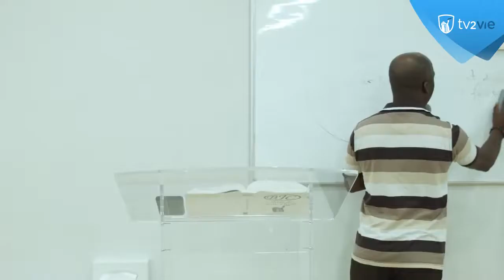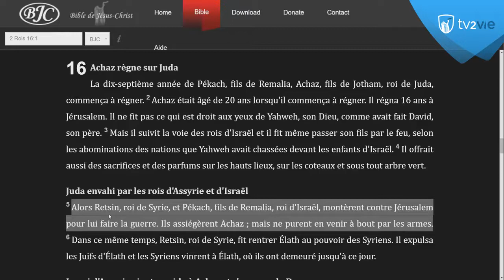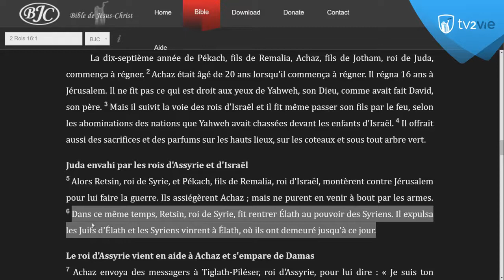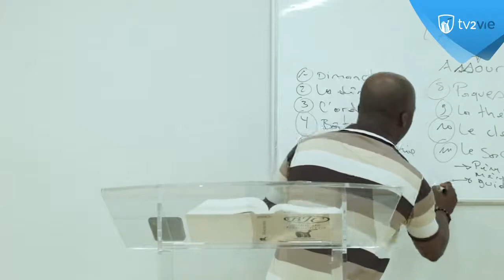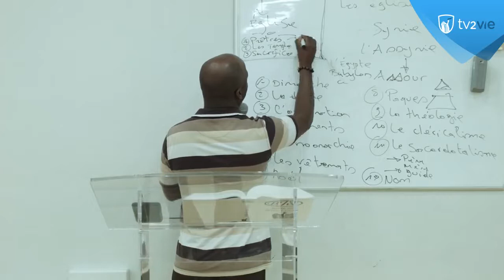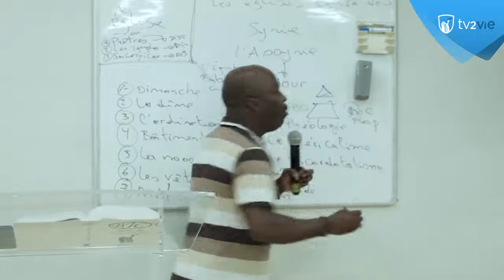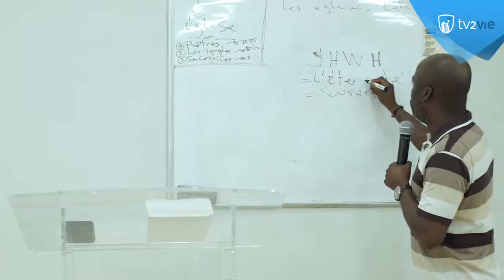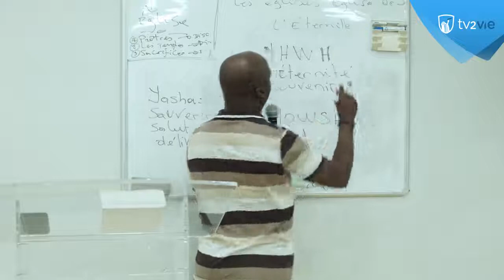L'occidentalisation de l'Eglise et la parole 4 5 Didasko Shora KUETU 17 05 19